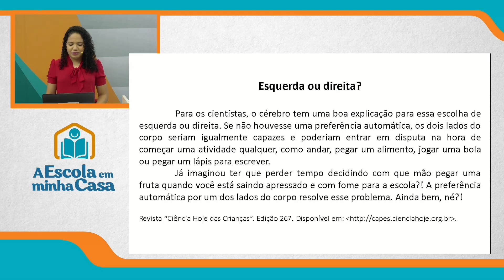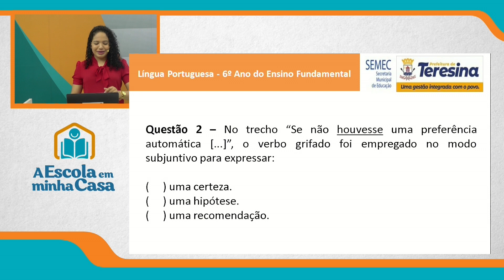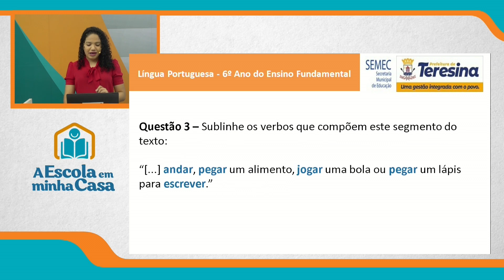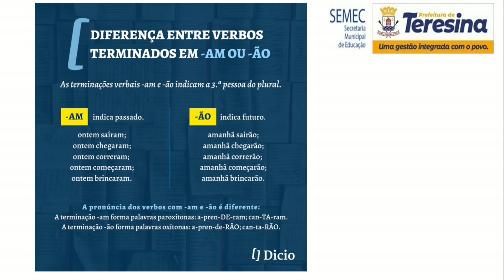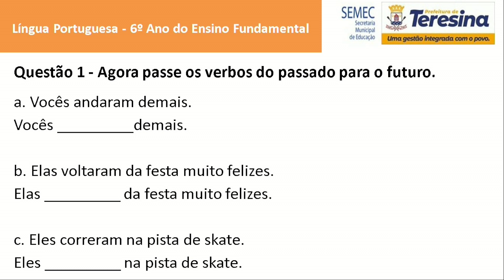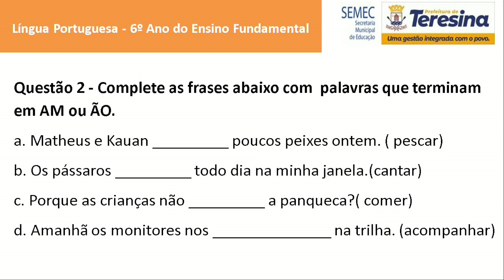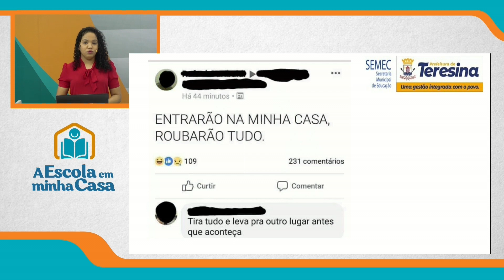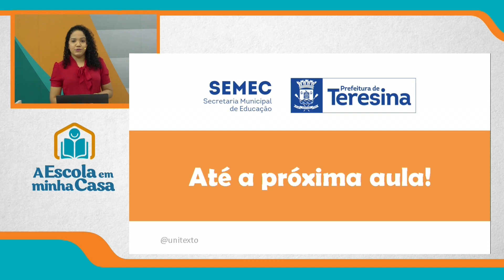6º ANO - AULA 2 - QUINTA-FEIRA - 12 DE AGOSTO DE 2021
Ensino Fundamental: 6º ano
Disciplina: Português
Conteúdo: Verbos (funções e flexões)
Professora: Débora Lívia